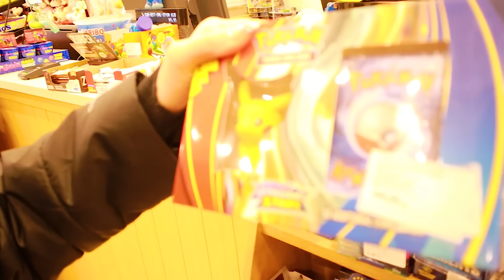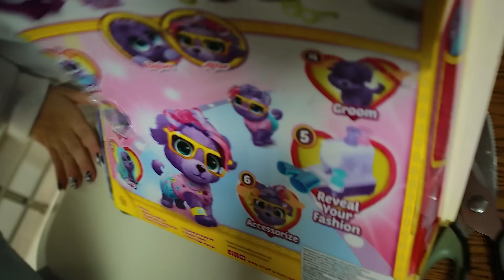BİR GÜNLÜĞÜNE ANNE OLDUM İKİZ KARDEŞLERİME BAKTIM DELİRDİM ! EYLÜL LAL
İyi Seyirler.